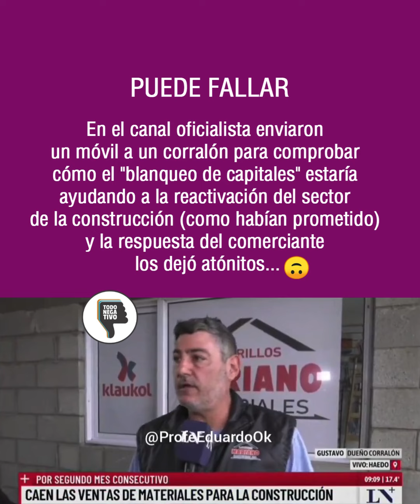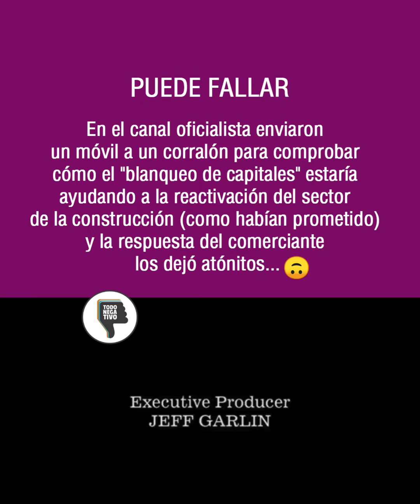Miren la realidad de los corralones en la era de Milei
Digamos que el blanqueo de capitales "ayuda" a determinadas familias, a los de siempre, a los que son beneficiados con las políticas de Milei... Vos, no!